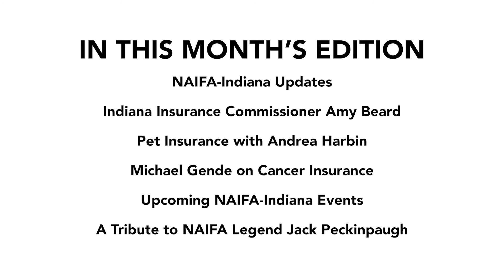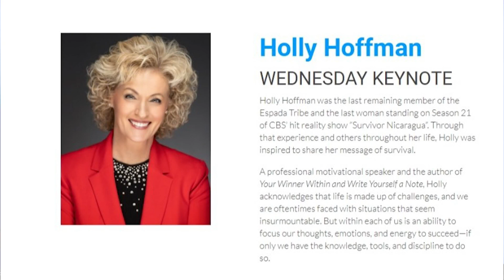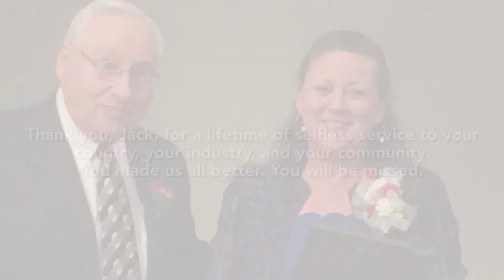NAIFA-Indiana This Month: July 2021